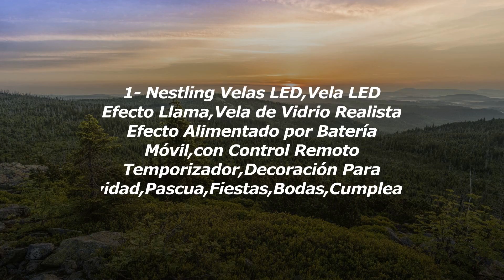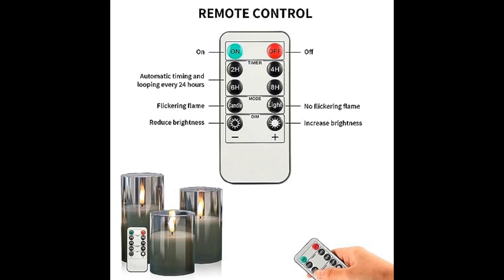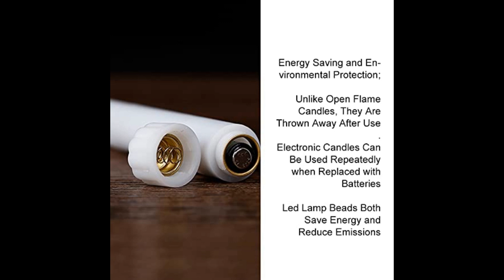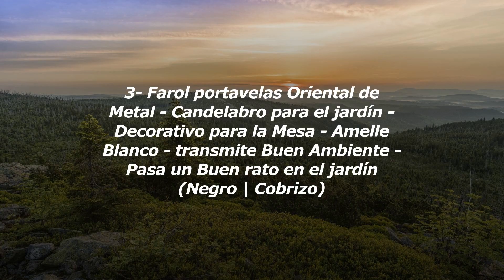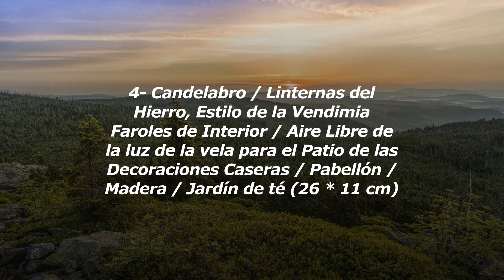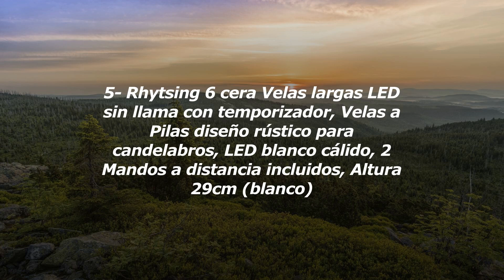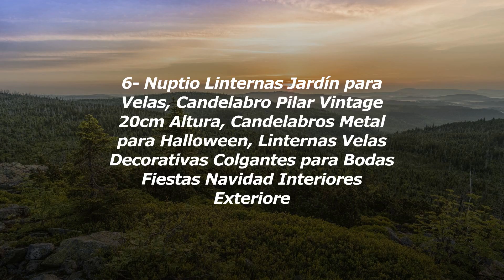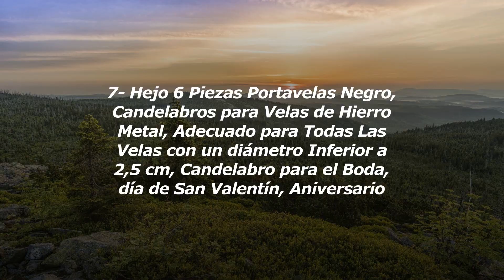Los Mejores Candelabros Exteriores Con Velas Resistentes Al Viento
1- Nestling Velas LED,Vela LED Efecto Llama,Vela de V...
2- KARELLS Velas de Luz LED Largos, Velas LED Velas E...
3- Farol portavelas Oriental de Metal - Candelabro pa...
4- Candelabro / Linternas del Hierro, Estilo de la Ve...
5- Rhytsing 6 cera Velas largas LED sin llama con tem...
6- Nuptio Linternas Jardín para Velas, Candelabro Pil...
7- Hejo 6 Piezas Portavelas Negro, Candelabros para V...

¡Bienvenidos a nuestro canal de YouTube! En este video, te mostraremos los candelabros exteriores con velas que resisten el viento. Si eres de los que ama decorar su jardín o patio con un toque de elegancia y calidez, este video es perfecto para ti.

Sabemos lo frustrante que puede ser encender velas al aire libre y que el viento las apague una y otra vez. Pero no te preocupes, hemos encontrado la solución perfecta. En este video, te presentaremos una selección de candelabros especialmente diseñados para resistir el viento, sin perder su encanto y belleza.

Descubrirás candelabros fabricados con materiales resistentes, como el metal o el vidrio, que aseguran que las velas permanezcan encendidas, incluso en las condiciones más ventosas. Además, te mostraremos diferentes estilos y diseños para que puedas elegir el que mejor se adapte a tu gusto y decoración.

Acompáñanos mientras exploramos diferentes opciones y te brindamos consejos útiles para mantener tus candelabros exteriores en perfectas condiciones. También compartiremos contigo algunas ideas creativas para integrar estos candelabros en tu espacio al aire libre, creando una atmósfera mágica y acogedora.

No te pierdas este video lleno de inspiración y soluciones prácticas. ¡Es hora de disfrutar de las velas al aire libre sin preocuparte por el viento! ¡Comencemos!